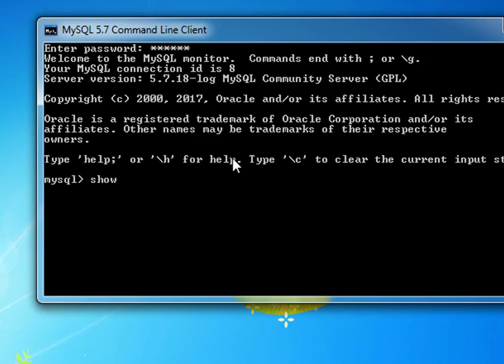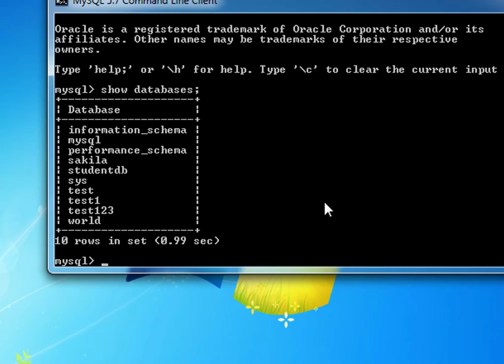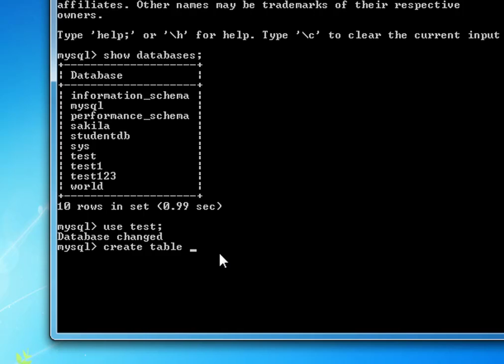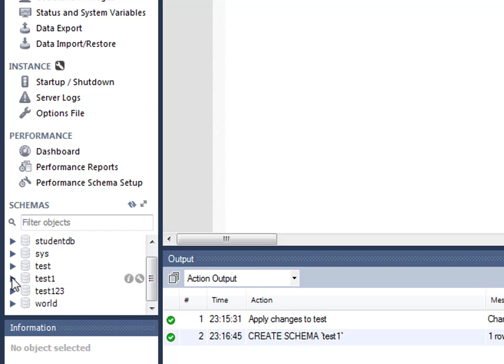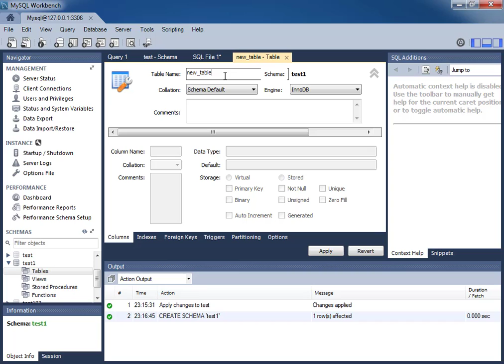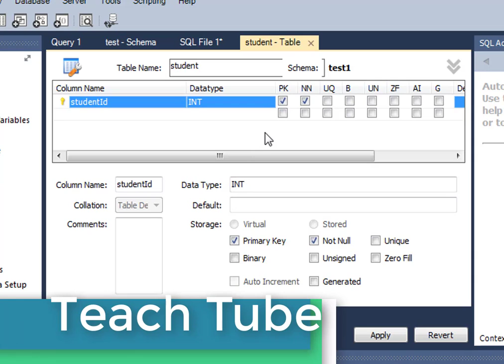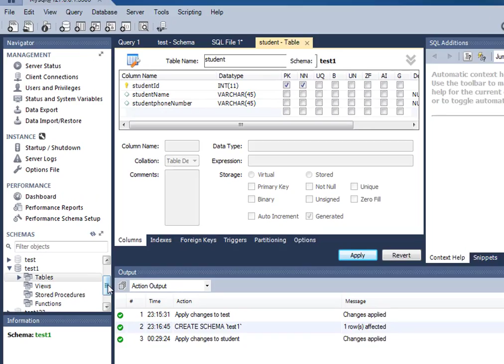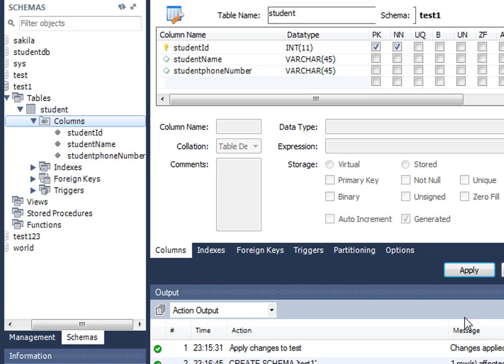Mysql Tutorial For Beginners part - 3 ## How To Create a New Table In Mysql (Bangla Tutorial)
In this Tutorial I will show you how to create a new table In mysql database.

CREATE TABLE examples
sql - MySQL: Merge two tables (same schema) and create a new
Create Schema and table - MYSQL workbench
How to get a table creation script in MySQL Workbench?
Searches related to create schema and table mysql workbench
mysql workbench create new schema
mysql workbench create table script
MySQL Workbench module to dump tables
MySQL (Software),Software,Software (album),New,Database (File Format Genre),MYSQL workbench
COMP344,MySQL,MySQL Workbench
MySQL,Database,Open-source,Oracle,MySQL Workbench (Software),Tutorial
How to create database and tables in MySql Workbench